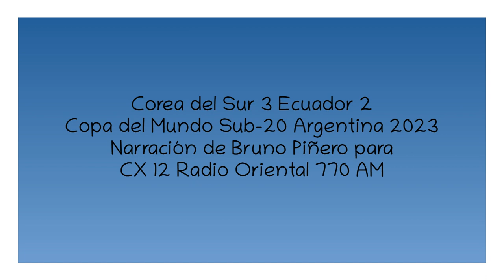Corea del Sur 3 Ecuador 2 - Copa del Mundo Sub-20 2023 (por Bruno Piñero)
Los goles del partido, por Bruno Piñero y Guillermo Lorenzotti para CX 12 Radio Oriental 770 AM.